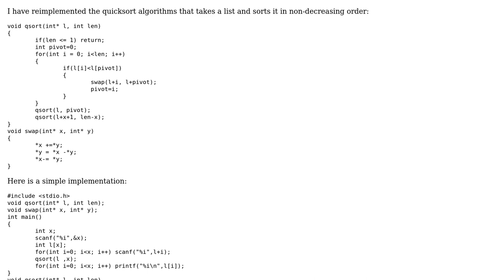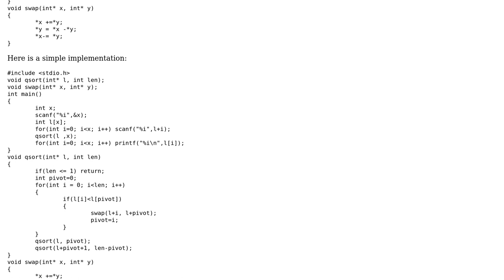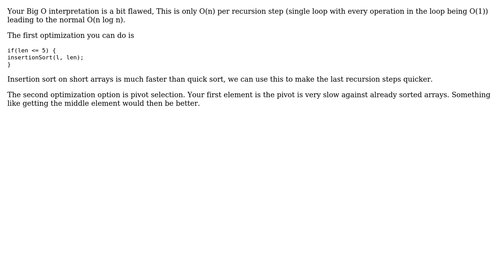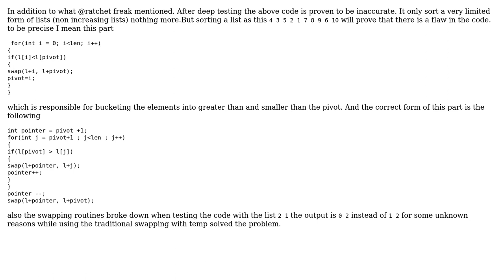Code Review: Quicksort algorithm (2 Solutions!!)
Code Review: Quicksort algorithm

With thanks & praise to God, and with thanks to the many people who have made this project possible! | Content (except music & images) licensed under CC BY-SA | Music | Images & others | With thanks to user ratchet freak user oddcoder user Jamal and the Stack Exchange Network Trademarks are property of their respective owners. You are responsible for your own actions.